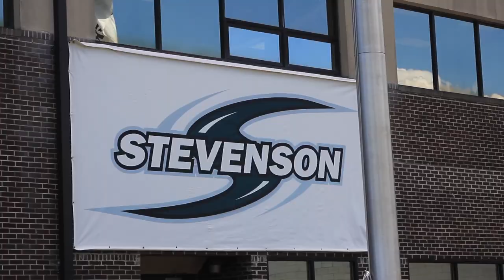Inside the Stable - Episode 2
Stevenson Football student-athlete Dan Williams share his Stevenson experience and what being a Mustang means to him.